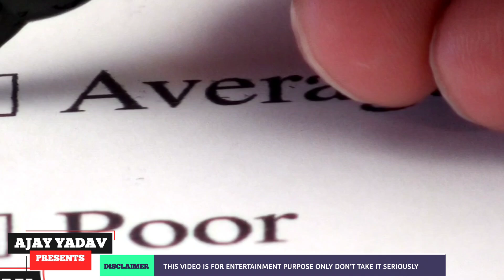Raja Babu Box office Collection Budget verdict and unknown Facts Govinda